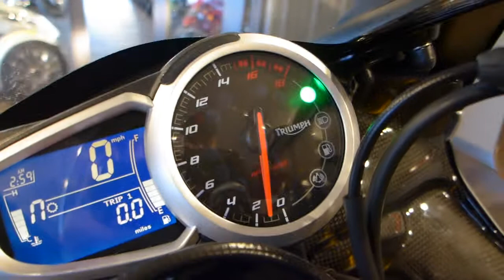2016 Triumph Daytona 675 R ABS (Matte Black/ Matte Silver/ Red)